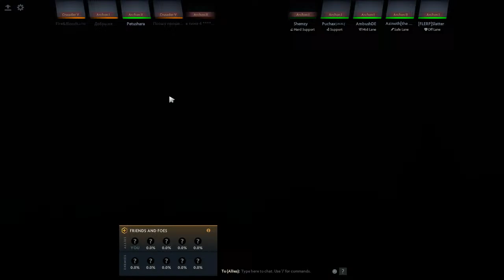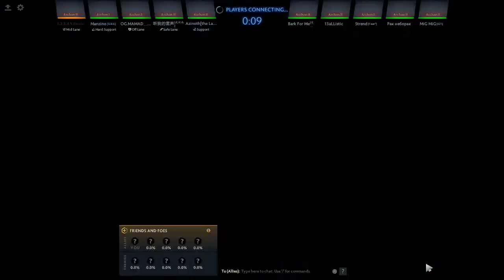the Comeback...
GPU: NVIDIA GeForce GTX 1050 Ti
CPU: Intel(R) Core(TM) i7-7700K CPU @ 4.20GHz
Memory: 32 GB RAM (31.96 GB RAM usable)
Current resolution: 1920 x 1080, 60Hz
Operating system: